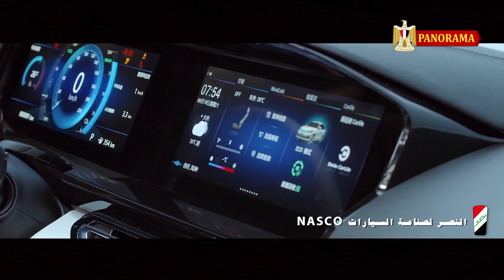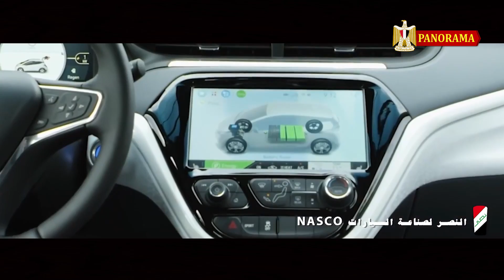رسميا 👈 الكشف عن اول سيارة كهربائية مصرية 🇪🇬 نصر E 70 بمواصفات رائعة وسعر مميز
رسميا دخول مصر عصر صناعة السيارات الكهريائية وعودة مصانع نصر العملاقة الى الحياة - سيارة E 70
كشف وزير قطاع الأعمال المصري عن نموذج السيارة الكهربائية المستهدف إنتاجها من خلال شركة النصر للسيارات ، ونعرض فى هذا الفيديو مواصفات السيارة واهم ما يميزها بالإضافة لسعرها والفئات المختلفة منها